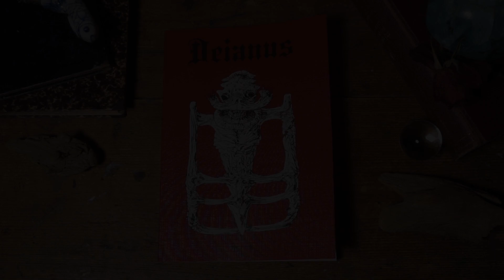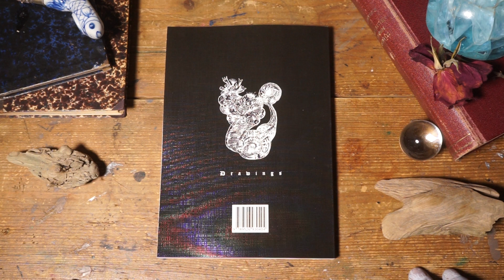Kekkonen - Deianus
140 pages of psychedelic drawings and madness from Kekkonen!
Available in beautiful softcover edition! 140 black & white pages with beautifully decorated, high gloss covers.

€ 18,50 from the suistobooks shop!